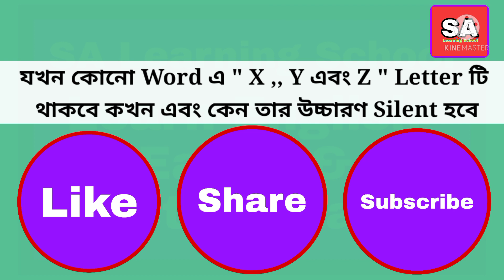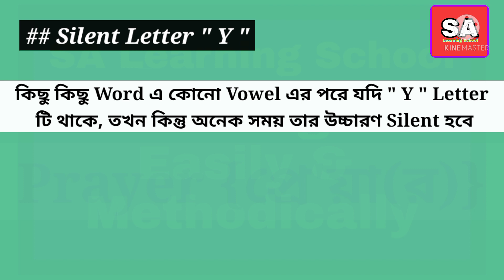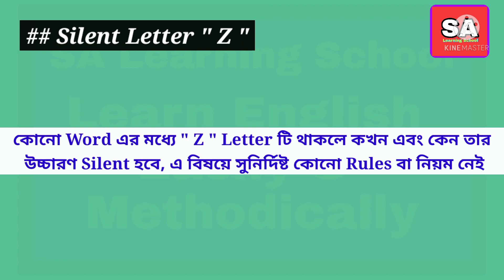Word এ " X ,, Y ,, Z " Letter টি থাকলে কখন এবং কেন তার উচ্চারণ Silent হবে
Silent Letter " X ,, Y ,, Z "

. Thanking you.